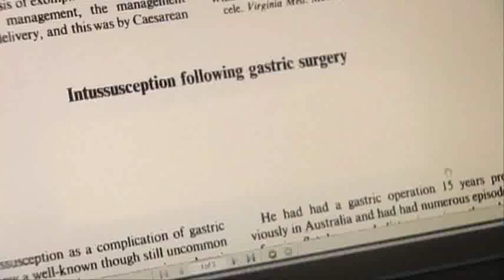Holby City - The Honeymoon's Over - (3/6) - 16/06/2009